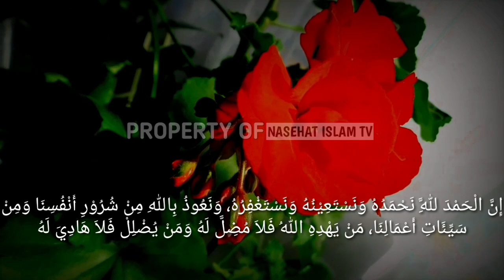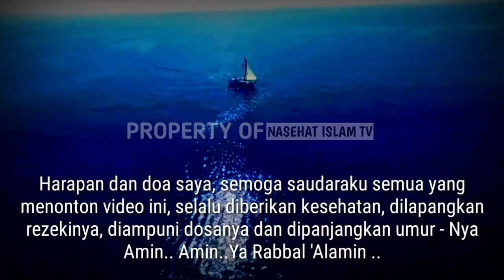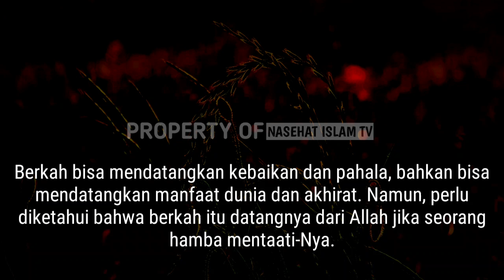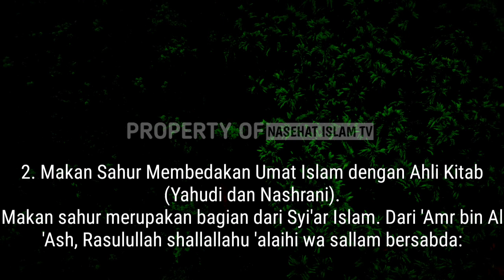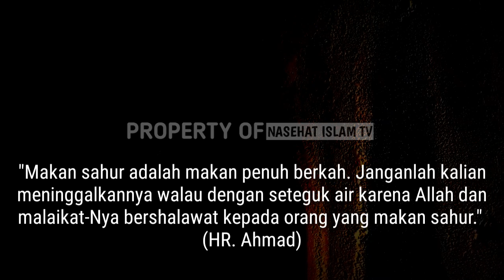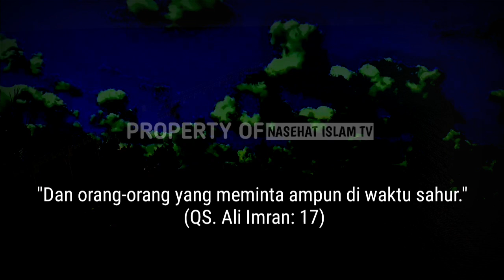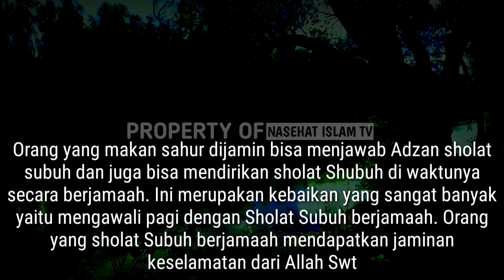Muslim Wajib Tahu!! Inilah 7 Keutamaan Sahur yang Jarang Diketahui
Salah satu ibadah di bulan Ramadhan adalah makan di waktu sahur. Amalan ini disepakati oleh para ulama hukumnya sunnah, tetapi memiliki keutamaan yang penuh berkah.

puasa 2022, sahur, sahur2022, keutamaan sahur, keutamaan puasa, ramadhan2022, islam, Allah, Nabi